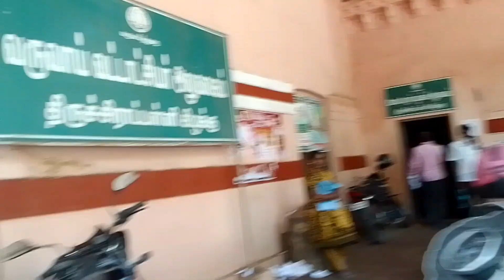ரேஷன் கார்டு வாங்கியாச்சு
Nisha Vlogs

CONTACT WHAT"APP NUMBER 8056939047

ANY CHANNEL (paid) PROMOTION AND BUSINESS
ADVERTISEMENT CONTACT WHAT'S APP
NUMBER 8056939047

NISHANTHI . S